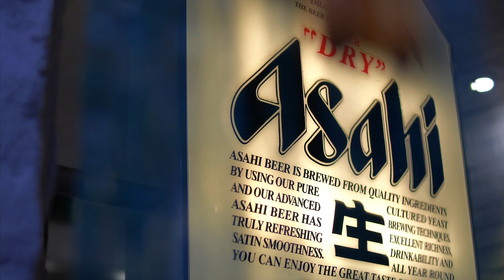[부산 마린시티 꿀맛식당] a6500 sigma f1.4 , 30mm, 4k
a6500 sigma f1.4 , 30mm,  4k 부산 마린시티 꿀맛식당

지인이 운영하는 꿀맛식당

부산으로 본점이 이사를 가서 방문겸 촬영해봤습니다.

역시 닭 볶음밥은 진리~